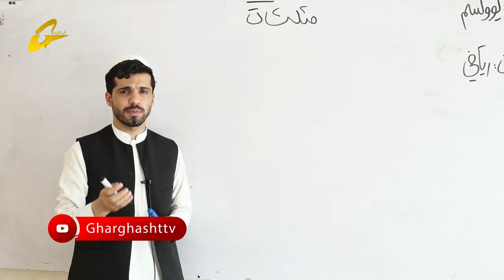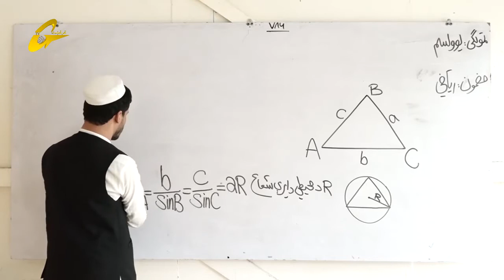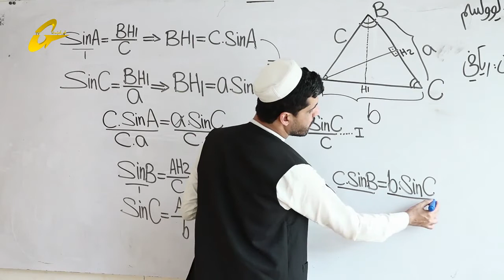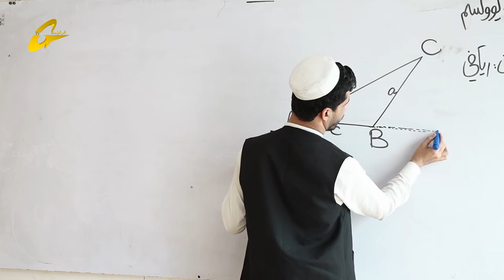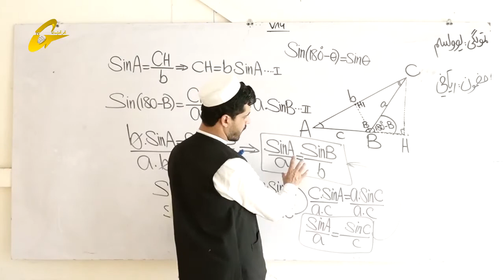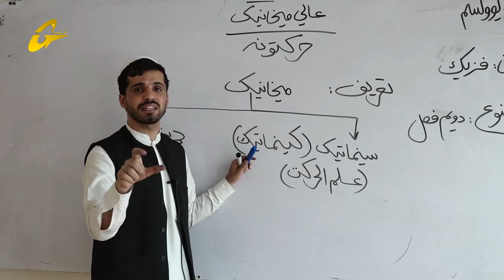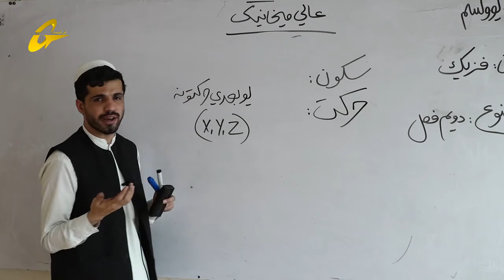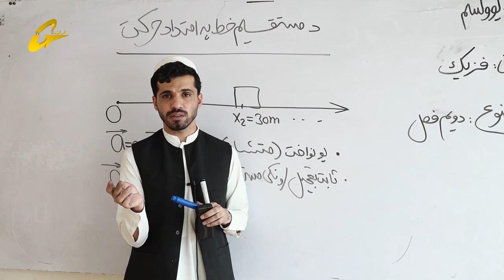زده کړې په کور کې | فزیک او ریاضي | 23 برخه |یوولسم ټولګی || استاد شبروز پکتین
فزیک او ریاضي
استاد شبروز پکتین
23 برخه
تولید :غرغښت راډیو ټلویزیون